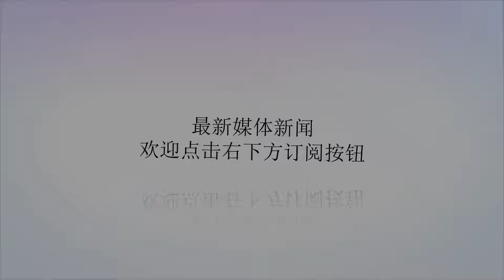全明星铁血悍将行将离队，湖人欲组超级后卫辅佐詹皇洛杉矶夺冠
谢谢！作为首轮最后一位进入NBA的球员，巴特勒是典型的励志代表。早在公牛时期，他依靠自己的努力一步一步从替补席上的饮水机管理员成长为球队核心，再到如今森林狼时期的全明星后卫，巴特勒完成了非凡的蜕变。身为森林狼队的老大，唐斯有责任将球队带领着走的更远，但是面对队友唐斯和维金斯两大状元比赛态度消极，散漫，没有一丝积极性，他多次发声，奈何无任何改变。大哥不爽小弟，小弟也因大哥多次搞得自己很尴尬而心生不满。出于对自己职业生涯的考虑，巴特勒已经没有兴趣继续留在森林狼了，自是不可能再与老东家续约了。就目前来看，以巴特勒兢兢业业的态度，他必然渴望加盟一支争冠球队、而放眼联盟，争冠球队无非只有勇士，火箭和新近詹姆斯加盟的湖人队。勇士队与火箭队后卫位置十分强大，已无需补强，唯有湖人队还缺少一名可靠得分后卫。如果魔术师约翰逊能够操作得来巴特勒，那么他与隆多搭配的后场组合，无论是进攻还是防守都能匹敌勇士及火箭，甚至隐隐压他们一头，球队后卫线上已经成了优势。那么下赛季在詹姆斯的带领下湖人队冲进总决赛便不再是什么难事，如果磨合的好，湖人队极有可能将勇士斩于马下，毕竟有詹姆斯的球队一切皆有可能。对于巴特勒加盟湖人，众位球迷你们怎么看？欢迎大家下方留言区讨论。